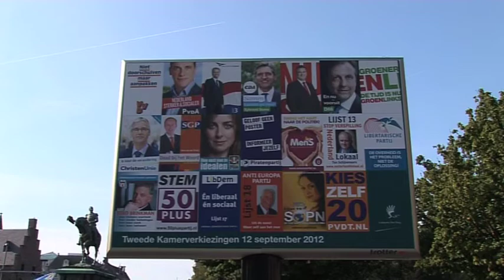Verkiezingen Den Haag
Het is dinsdag 4 september. Nog 8 dagen voordat we naar de stembus moeten.
FD-redacteur Leon Willems geeft je het laatste nieuws over de verkiezingen.